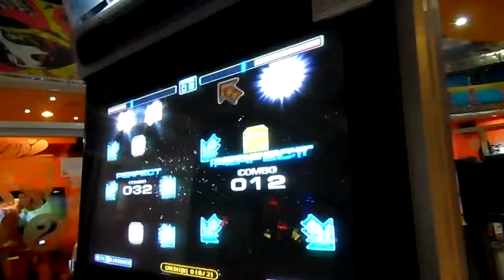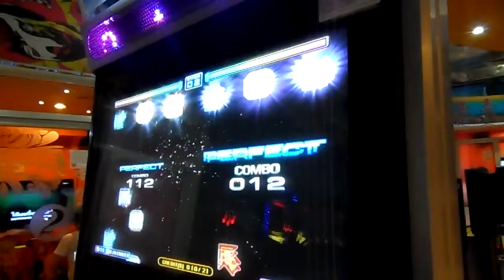Pump it Up Fiesta 2- ELECTRIC S14[Battle]#2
Player: DJWINNER VS BEER